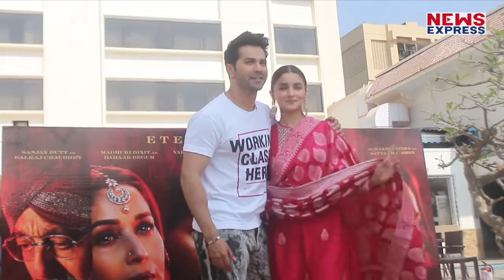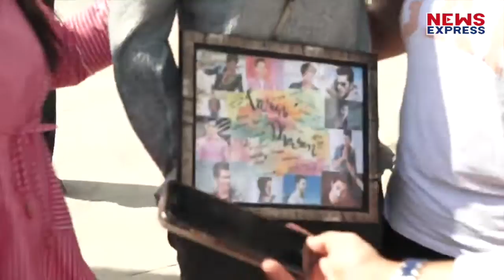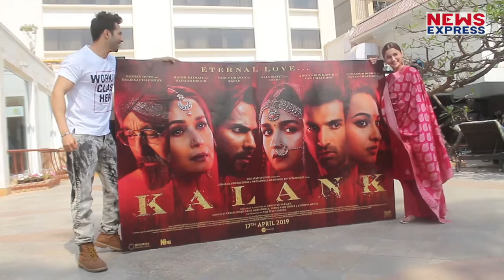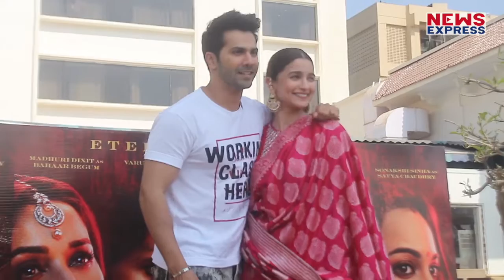Kalank के Promotion में पहुंची Alia को आई Ranbir की याद, बोल दी ऐसी बात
Bollywood Actress Alia Bhatt इन दिनों अपनी film kalank के promotion में busy हैं…varun dhawan, sonakshi sinha और aditya roy kapoor के साथ वो कई promotional events में जा चुकी हैं…alia खुद तो हर events में शिरकत कर रही हैं लेकिन mentally देखा जाए तो वो कहीं और ही हैं…
Editor - Shrestha
Producer - Yasmeen